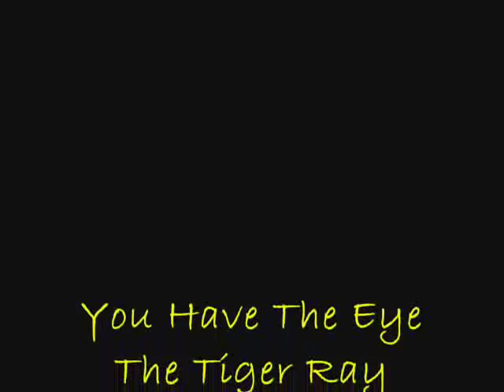Ray Has The Eye Of The Tiger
i've been dreaming about making this for like ever, i worked really hard on it and i hope you like!